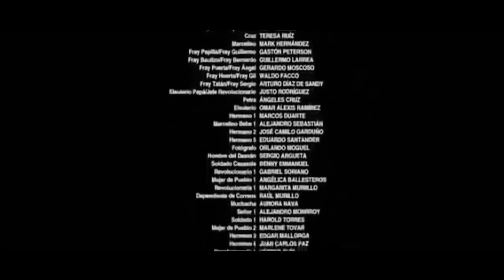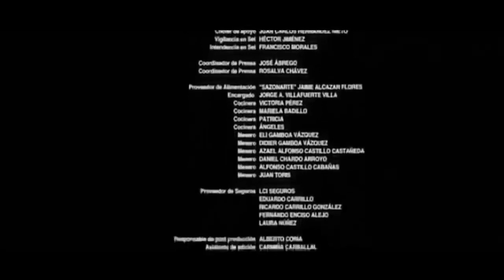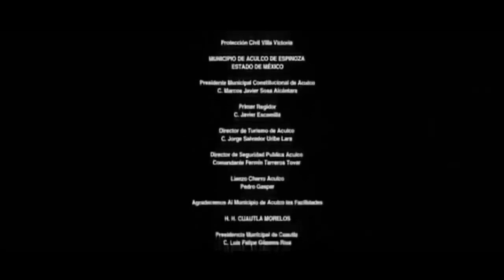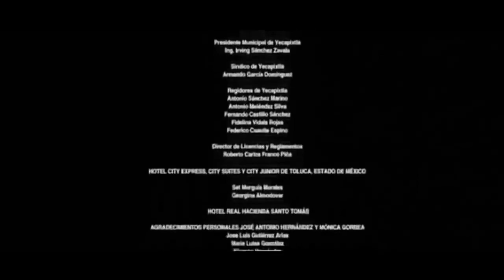Assistir Marcelino Pão e Vinho Dublado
Filme completo dublado Marcelino Pão e Vinho

Compartilhe com Amor ❤️❤️❤️❤️